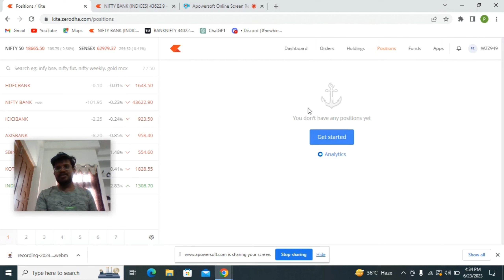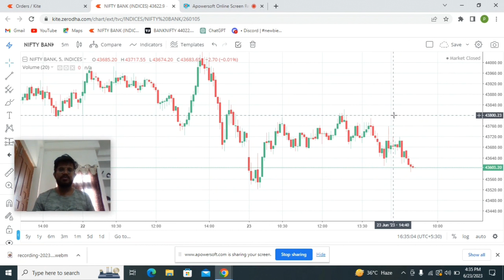live trading banknifty option buying | 23 june | 1 lot option buying strategy | profitable trading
today  i did not take any trade